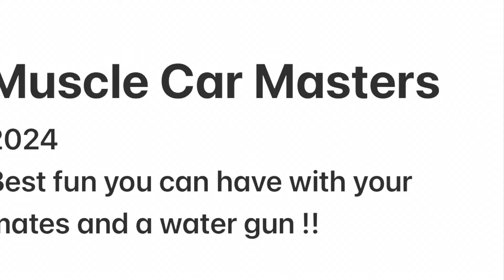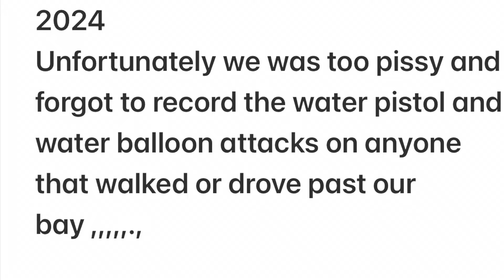Muscle Car Madness 2024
Muscle Car Masters x 3 days